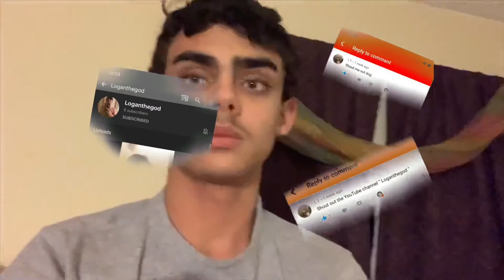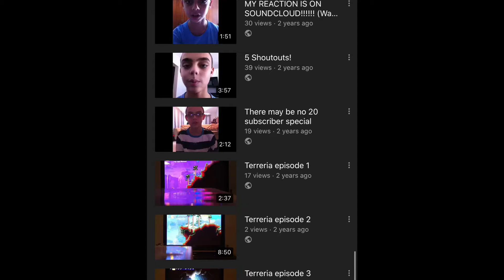BIG VLOG (ANOTHER) NEW PHONE!!! (iPhone XR)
MegaGamer99